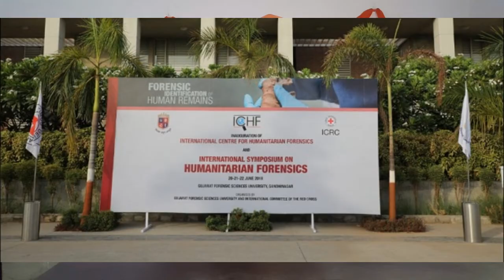Current Affairs GPSC 21 June 2018 in Gujarati- Gujarat Forensics, UNHRC